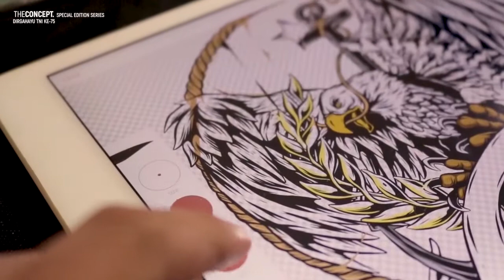THE CONCEPT FOR DIRGAHAYU TNI (PART 1)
Artwork by The Concept untuk Logo TNI
DIRGAHAYU TNI KE 75